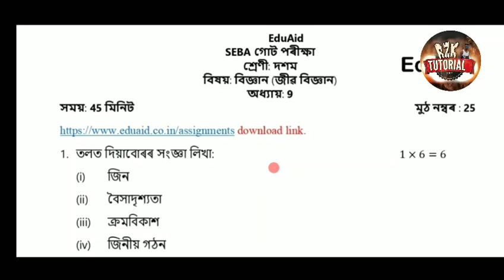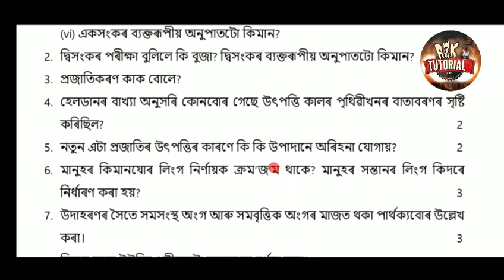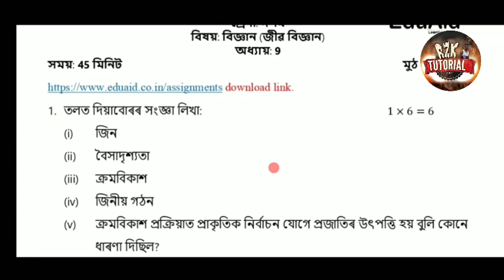Hslc examination common questions 2021 Science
SEBA Unit Test Paper Science Lesson 9

SEBA Unit Test Paper Science Lesson 5